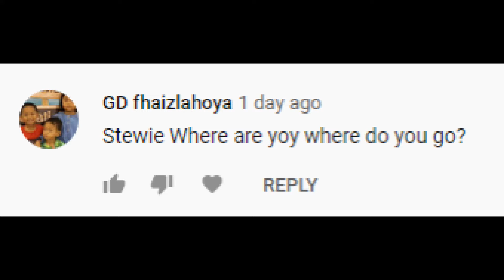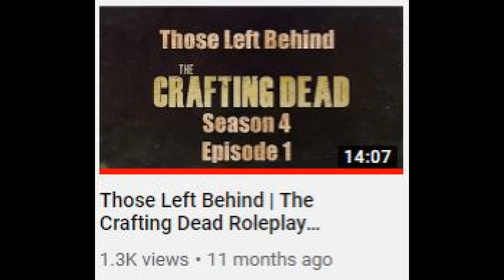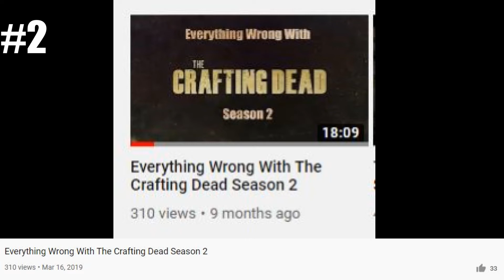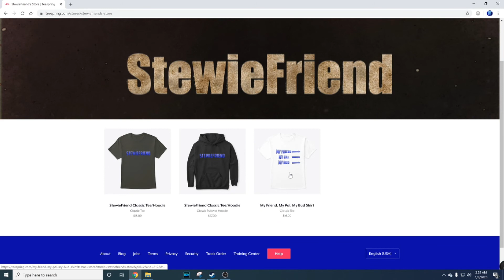Looking Back at 2019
After a week passes within the new year I took some time to look back at 2019